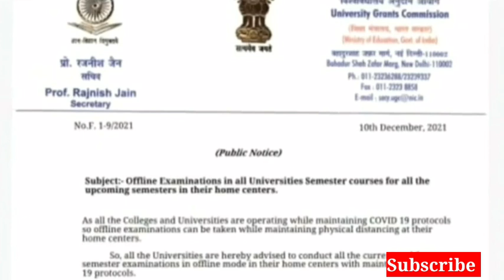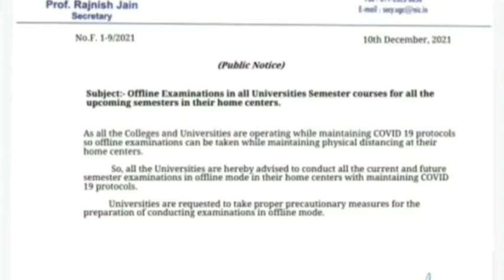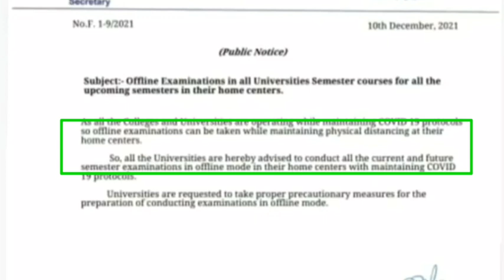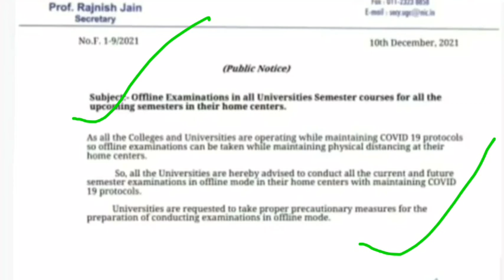UGC Offline Exam Notice।WB Odd Semester Notice 2021।College, University Odd semester Notice 2021।UGC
UGC Offline Exam Notice।WB Odd Semester Notice 2021
College, University Odd semester Notice 2021।
UGC Official Notice.

Please stay with us for more Update